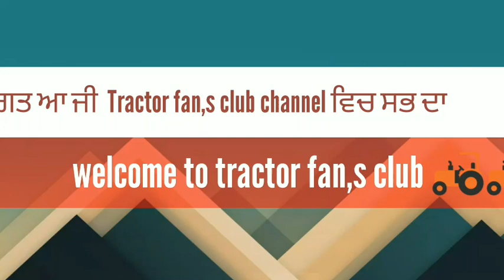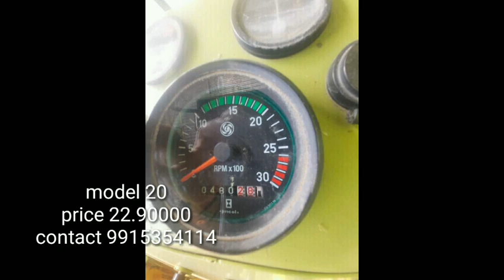dasmesh9100/vishal 435/preet987/strw reeper/bolero/swift/for sale